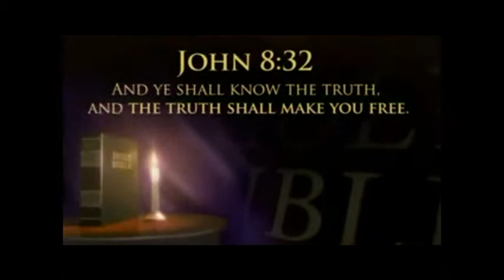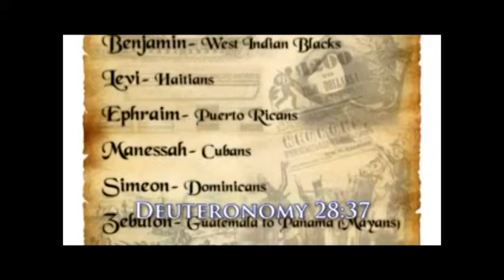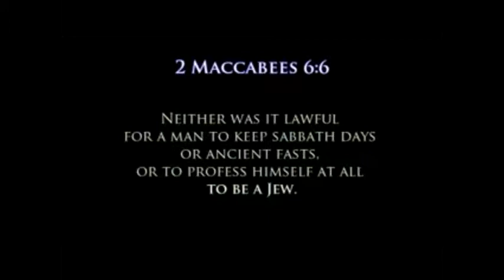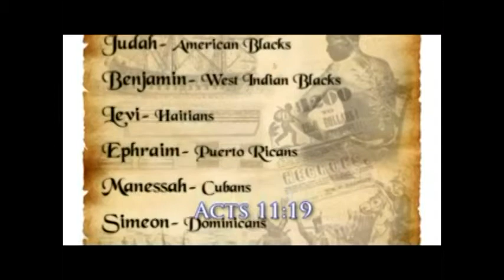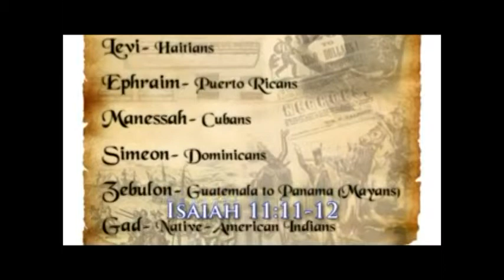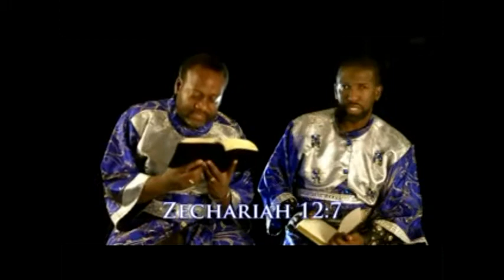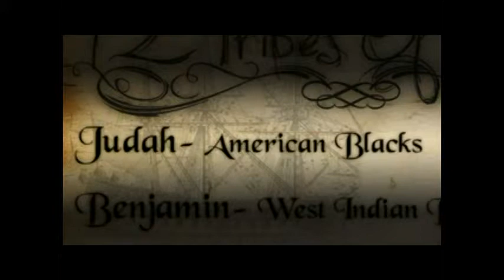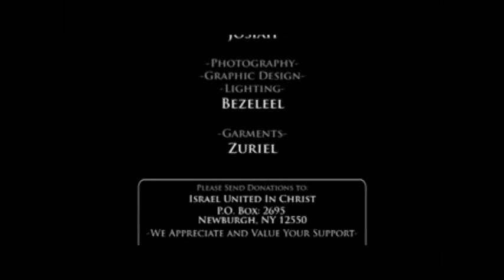A Gentile Defined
1 : often capitalized :  a person of a non-Israelite nation or of non-Israelite faith; especially :  a Christian as distinguished from an Israelite

2 :  heathen, pagan